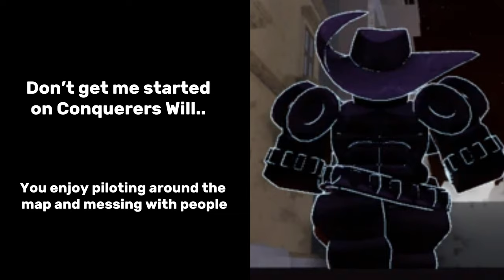[YBA] What your stand says about you!